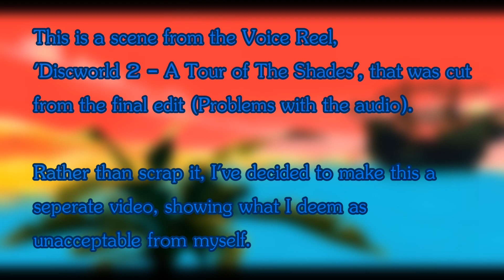Voice Reel: Discworld II (Deleted Scene)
This disclaimer is provided in compliance with the laws of COPPA (Children's Online Privacy Protection Act).

If by some chance you just checked out this vid & wanted to see the final edit of the actual Voice Reel, it can be found here:

This scene didn't make it into the final version because the recordings were just too screwed up to be acceptable as a finished result. It wasn't as if I had the chance to redo them afterwards for a while as well... I had surgery done on my gums afterwards. Friggin' wisdom teeth.

If you saw the actual episode of Voice Reel that I've done for this game, you'll be able to hear that some of the quality is sub-par, in terms of volume, clarity & even the performance.
Still, I do like the way I said 'Rocks' :B

- Original voice of Rincewind: Eric Idle
Featuring the voices of:
- Rob Brydon
- Nigel Planer
- Kate Robbins

'Discworld' created by Sir Terry Pratchett
Voice Reel performed by SheyGrell